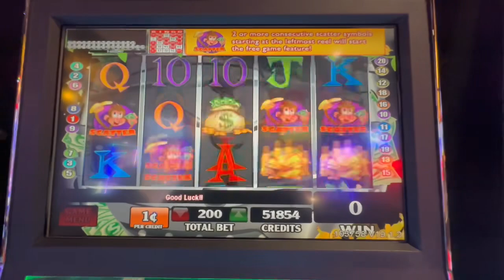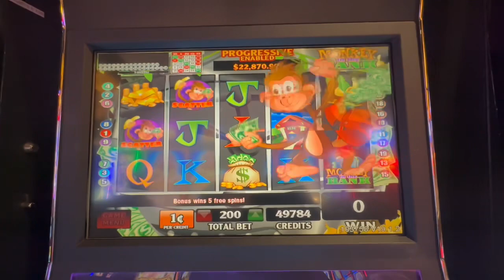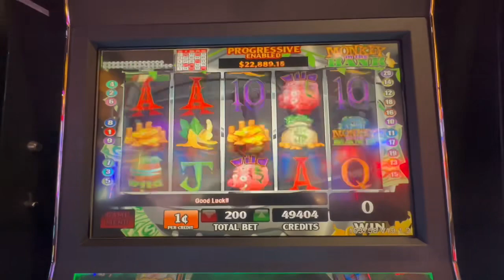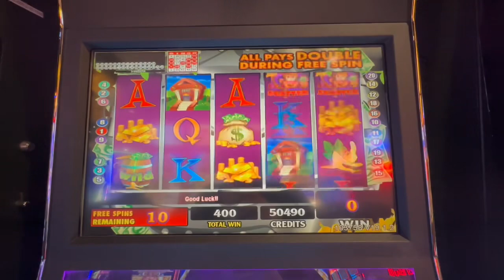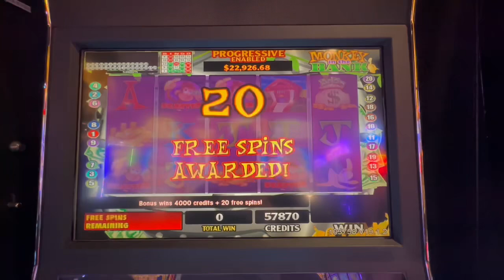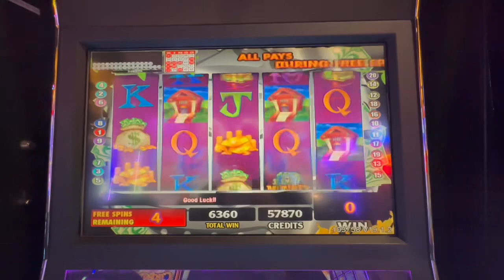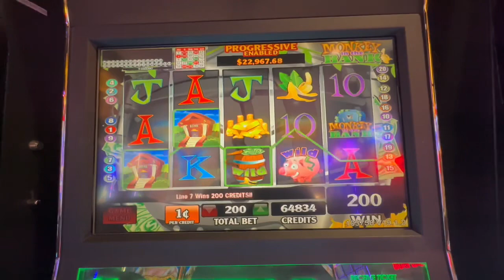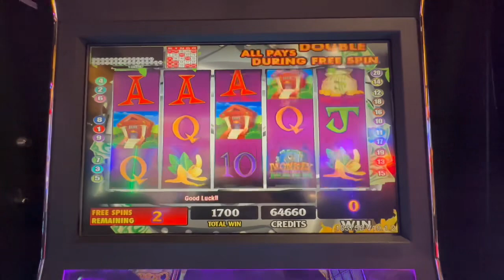MONKEY IN THE BANK Kickapoo Lucky Eagle 4/27/23